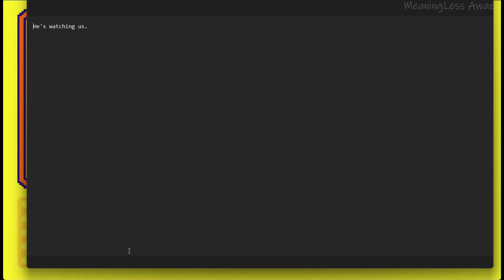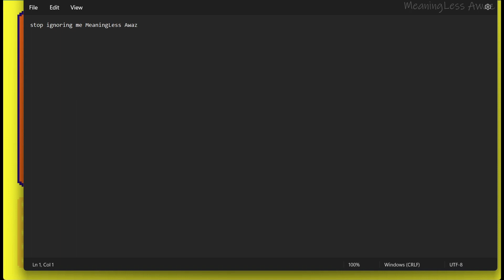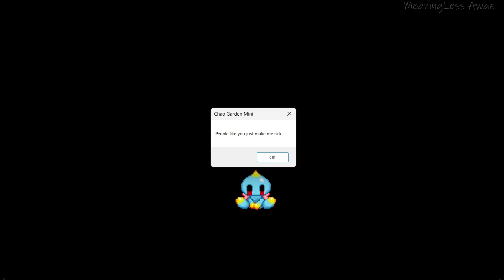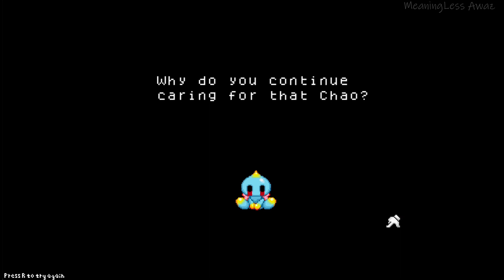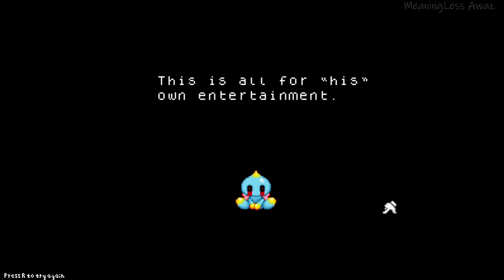Chao Garden.EXE with Good Ending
Welcome to the Chao Garden Mini! A port of the official version of The Tiny Chao Garden from the Sonic Advance series.
Feed your chao with tons of fruits to your disposal.
A minigame to entertain you and your chao, while you collect more rings to help your chao.
Over 20 dialogues that your chao can speak out.
Hop on now and enjoy your new chao in Chao Garden Mini!